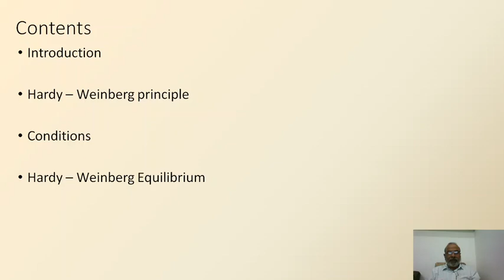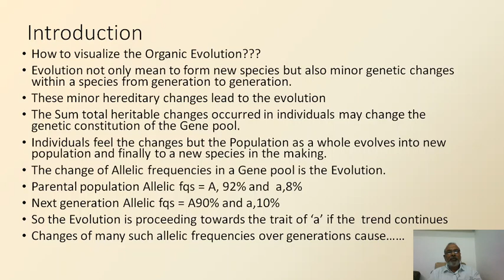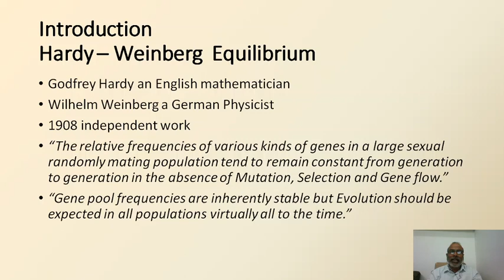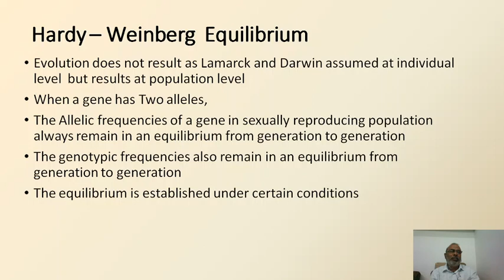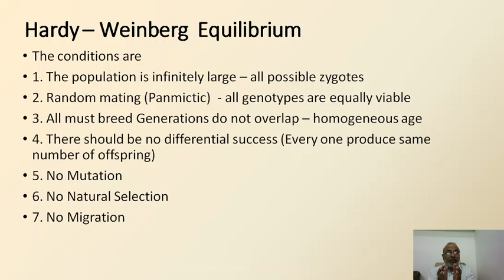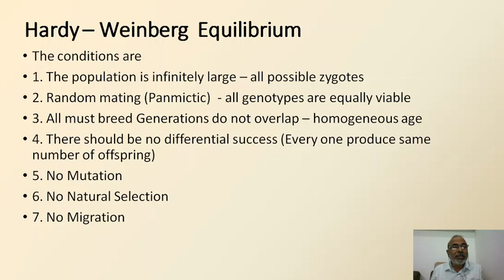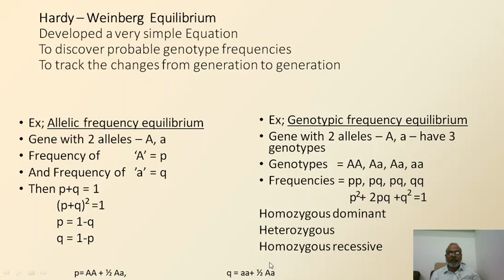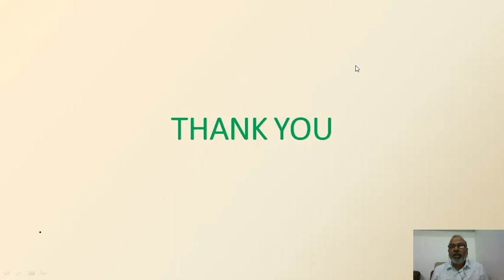Hardy – Weinberg Equilibrium